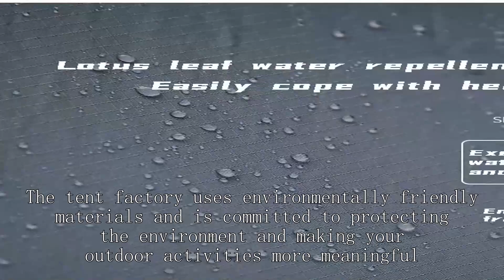Tunnel tent factory Chinese High Quality Wholesale Price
BEIFEITE-tent Company
best canvas tents for winter camping
exploratorium
best budget backpacking tent 1-person
tunnel park
used military tents for sale
geodesic dome manufacturers
round canvas tent
Elk mountain tents
Pop up Sun Shade for Sports
Mitko Jehlan
glamping tent
house tents for sale
Falketind tent
dome canopy
Tunnel tent 1 person
camping tent rent
camping wholesale
cheap inflatable dome tent.
outdoor tent waterproof
isabella camp-let passion price
 cozy nest tent
Fishing Tent
trailer tent small
alps mountaineering taurus 4 tent
breathable tent fabric
Pop up Waterproof Tent
Camvil turtle Dome car tent
best life tent
lnflatable trailer tent
family camp tent
best military surplus tent2nd hand army tents for sale
Telos TR2 tent
native american tent
pop up sun shade for baby
Davis tent for sale
best waterproof tent 2-person
free standing hot tent
OPUS Camper
best pop-up play tent
military tent manufacturers
family tent vango
Heavy duty work tent
isabella tent for tab 320
waterproof tents amazon
light tent review
best self erecting tents
argali tent
west coast frame tent
Large Photography Tent
Extreme cold weather tents
lightweight backpacking tent best backpacking tent
popuptent decathlon
how waterproof is 2000mm tent
lightweight tent 2 person
4 season tents for sale
Bike Tent Amazon
tipi tent for sale
best camping tents for families
the tent shop
NTK tents review
REI family tent
Best Instant Cabin Tent
Bulk tents for homeless
outdoor dome tent for winter
Amazon Pop up Tent 10x20
four season tent nz
altitude tent cycling
Mini camp teepee instructions
Pop up Tent for winter camping
Pop up Emergency Tent
hiking tent 1 person
Automatic Camping Tent
trailer tire
Best beach cabana
Canvas tents with stove
hot tent with floor
used eureka tents for sale
alpkit tent
military canvas tent with stove
hunting texas
utility trailer tent kit
trailer tent conway
four season tent rei
trailer tent camper
isabella camp-let for sale usa
cabin tent sale
outdoor tent heavy duty
waterproof tent spray
cheap camping tents near me
fishing techniques
Waterproof Camping Tent 6Person
Heavy duty Canopy withSidewalls
Shelter Box cost
waterproof tents
Shibumi Shade Inc
waterproof tent price in india
Winter survival tent
work tent home depot
alps mountaineering tent 1-person a
Tent House manufacturer
Canvas tent companies
Eureka backpacking Tent
medical tent civil war
colorado tent and awning company
best large beach tent
dome tent kopen
Best 4 season tent with stove jack
Canvas tent
used altitude tent
cheap instant pop up tent
Patio trailer tent price
4-season tent 6 person
best waterproof tent reddit
Isabella awning
Mountainsmith Morrison 3 Tent with Footprint
photography terminology
Commercial tent manufacturers
best budget backpacking
NEMO Tent Sale
stargazing tents uk
Bike touring tents
Best trailer tent
Dome Tent price
6000mm waterproof tent
wholesale waterproof camping tent wholesale
Clam outdoors
flatbed trailer tent
best 12 person tent
crane pop-up sun shelter
star bell tent
medieval cone tent
best 3-season tent 2-person
Winter camping tents for sale
DIY observatory tent
heavy duty teepee tent
Outdoor gear
best beach tent wirecutter
Gossamer gear
Pop up Sun Shelter how to fold
fishing tackle factory
Hilleberg
military style tent
Hilleberg Allak 2
best 3 season camping tent
Bell tent companies
bulk clearance items
target beach tent
NORTENT
vented canopy tent
auto tent
10 person tent costco
alps mountaineering taurus 4 tent review
Best beach tent Reddit
Montana tents
2 room camping tent
Cheap Bell Tent
3-season tent 6-person
best pop up tent
pop-up tent for camping easy
discontinued kelty tents
outdoor sun shelter
Bushtec safari tent for sale
outdoor tent 10x10
Permanent tent homes cost
Survival Tent
Portable Fish house with sled
arry tent on bike
Cheap Canopy Tent 10x10
instant tent
cabin tent full rainfly
Four season tents for sale
UNP tent website
eureka tent: 2 person
Outdoor Tent for Party